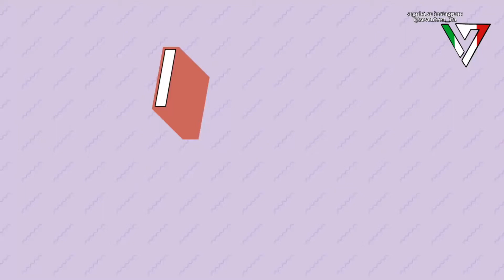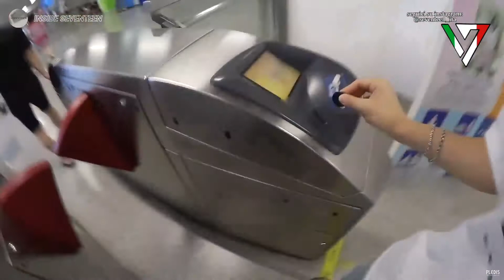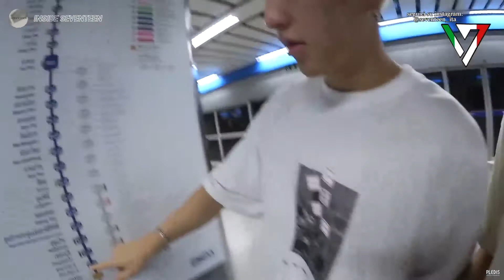[SUB ITA][INSIDE SEVENTEEN] 2019 SHUHODI's Travel in Bangkok ✈#2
[SUB ITA][INSIDE SEVENTEEN] 2019 슈호디의 여행 in Bangkok ✈ #2 (2019 Viaggio di SHUHODI a Bangkok ✈#2)

Video del 12 aprile 2020

SUB ITA a cura di @seventeen_ita